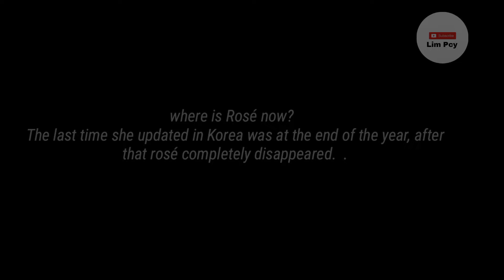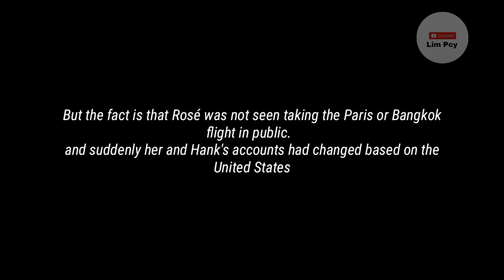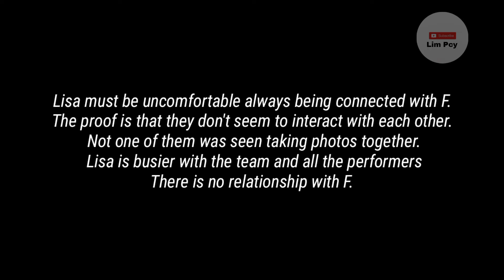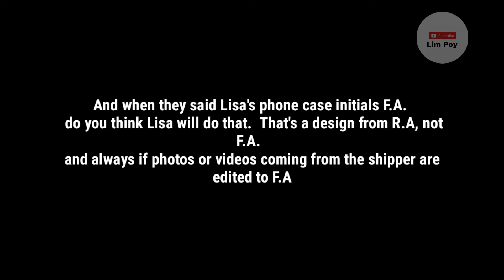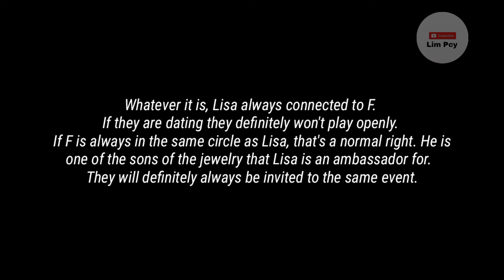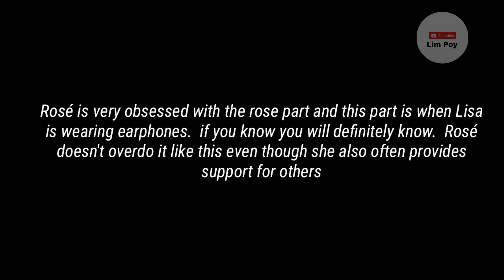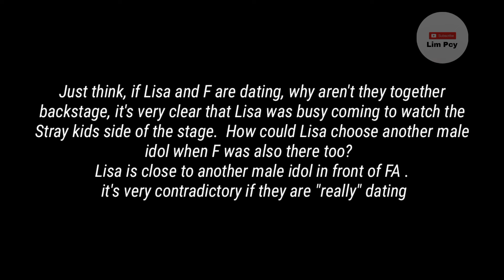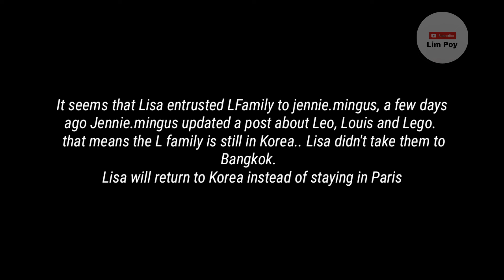Chaelisa is diverting or hiding something? Find it out ▶️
This is very obvious how Rosé teases Lisa.  Indirectly confirmed it was about her.  That's why chaelisa is more obvious than anything else because all the evidence comes from Lisa and Rosé...

 All photos/videos/silhouttes used are limited to providing explanations and are limited to visualizations.